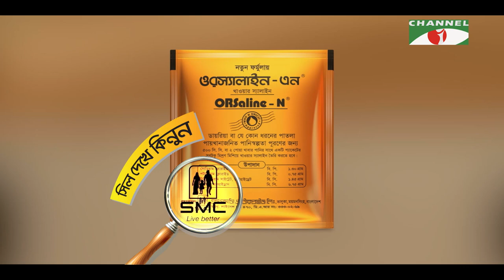১৩টি প্রশ্ন | পর্ব ৬০ | Habibul Islam Habib | Shahriar Nazim Joy | Channel i Shows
Host: Shahriar Nazim Joy
Guest: Habibul Islam Habib
Director: Sehangal Biplob

worldwide.